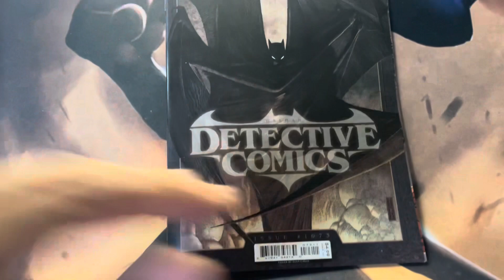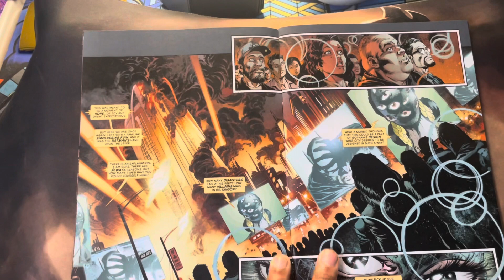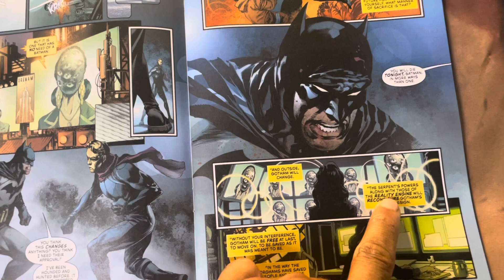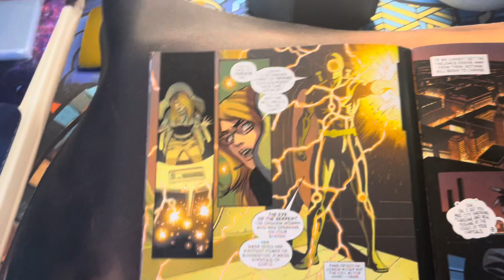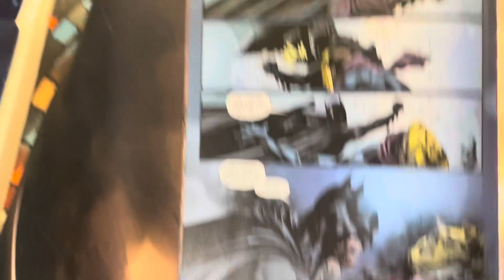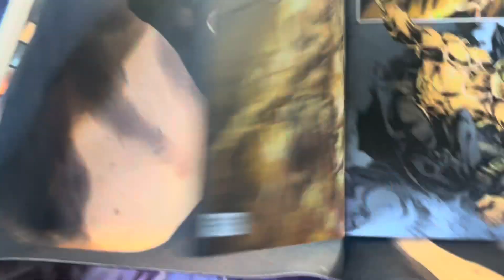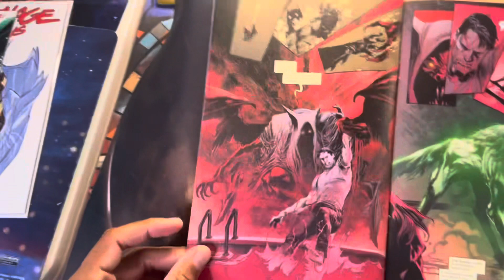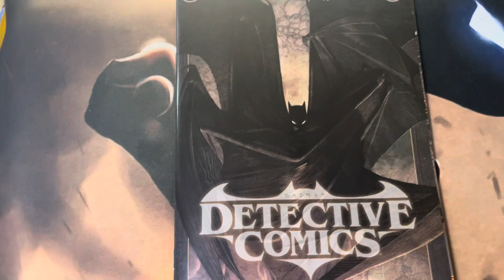Could Batman give in to Darkness?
The Azren fight finally happens and the Ahzmer gas is used again.

Should Batman give in and KILL?

DC Comics